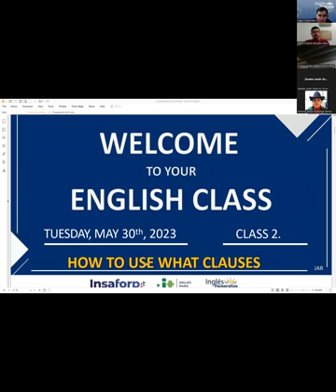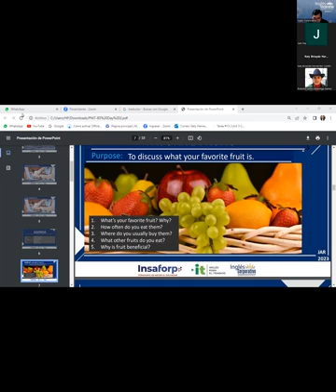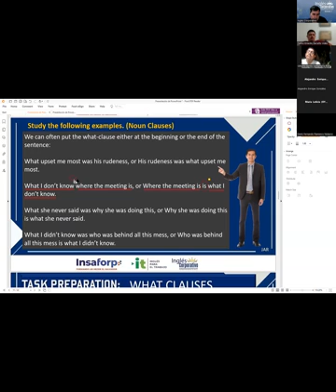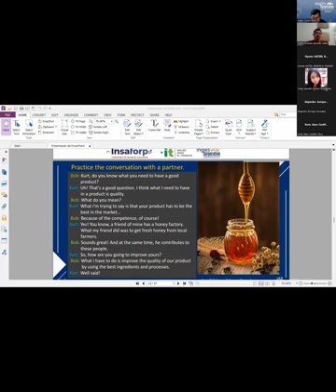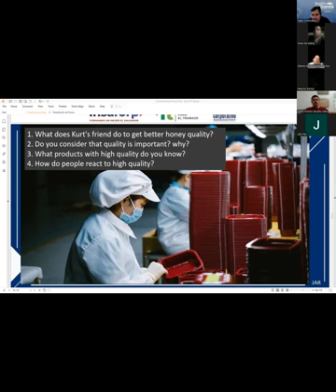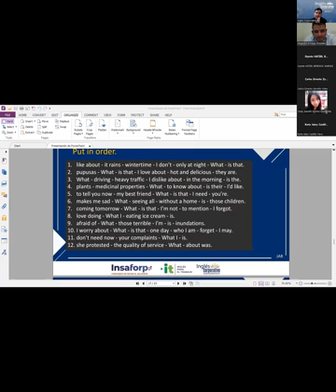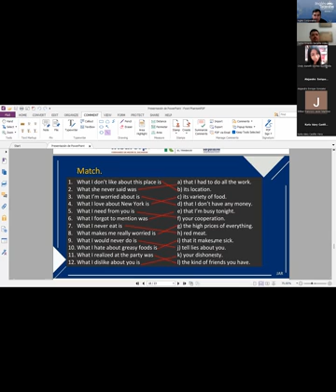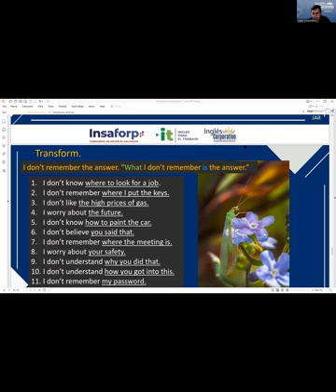Session 2 30-05-2023 29750-8048-0084/2023 RODRIGUEZ – HOW TO USE WHAT CLAUSES.